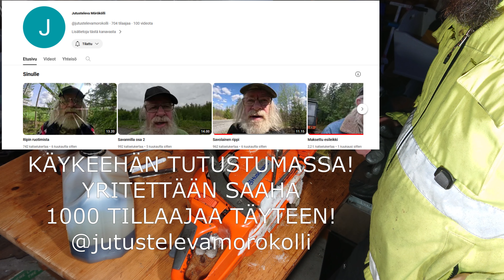alkaa olla VAARALLISTA! | potkas! | saha buuaaa | STIHL 044 kuulumiset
Tuulenkaato olikin konkelossa ja jännityksellään, potkasi!
@jutustelevamorokolli  kanava alkaa lähentyä 1000 tilaajaa! käykääs tutustumassa!